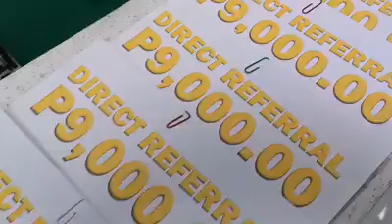UCORP Executive Package| 9000 Direct Referral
UCORP PAYOUT DAY! P9,000 Direct Referal. Executive Package!